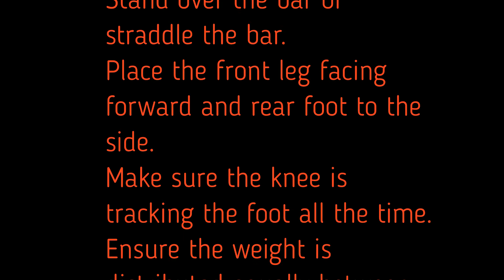Jefferson Deadlift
Strength and Stability Exercises